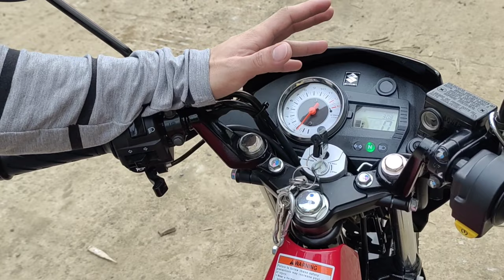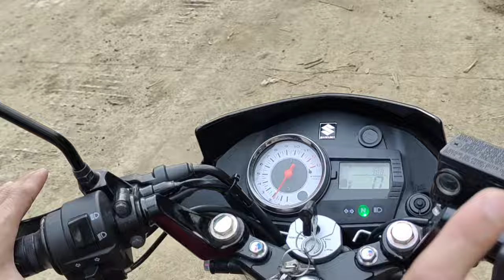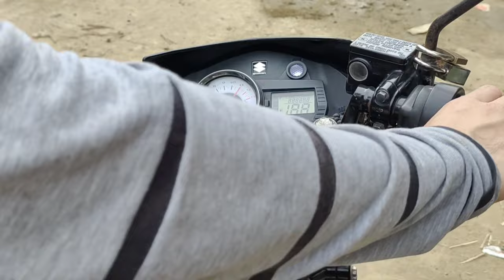SUZUKI RAIDER 150 CARB COMPARISON OF 2019 MODEL AND 2023 MODEL | ERMLE PH TV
pinag kaiba ng suzuki raider 150 model 2019 and model 2023 . at may pinagbago .